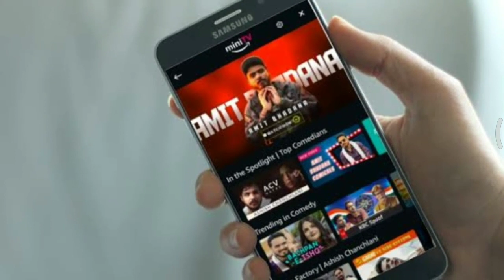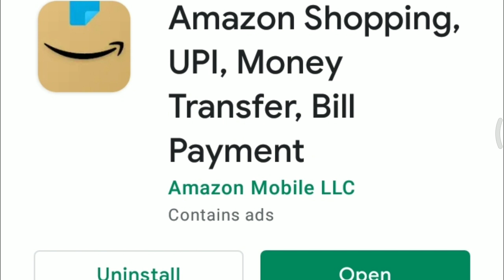Amazon lunch mini-tv, important Current affairs topics/news |by Kishan Rathod| important Gk analysis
May current of year 2021 in this session we discuss may 2021 current affairs in our daily CA (current affair) so from various sources like the Hindu, economic Times, business standard, news on AIR ,DD news, PIB, PTI, etc.

The Hindu
0 April current affairs,
1 January current affairs,
2 January current affairs,
3 January current affairs,
4 January current affairs,
5 January current affairs,
6 January current affairs